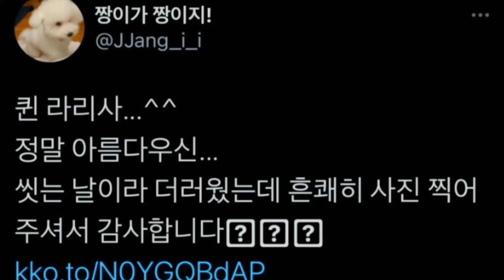OPเจอลิซ่าที่เกาหลี ถ่ายรูปกับน้องหมา และ โรเซ่กับงานถ่ายทิฟฟานี่แอนด์โค จีซูมาทักทายบลิ้งค์